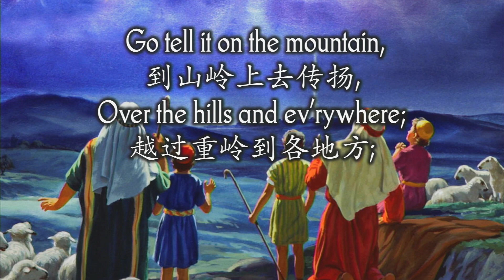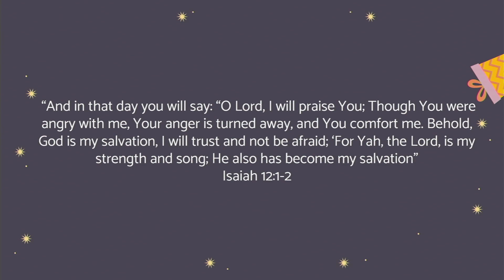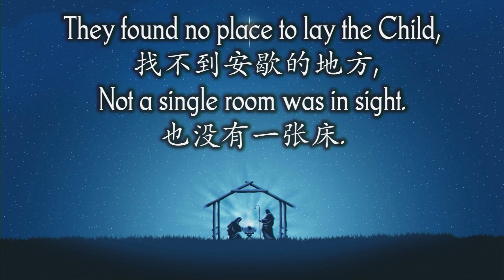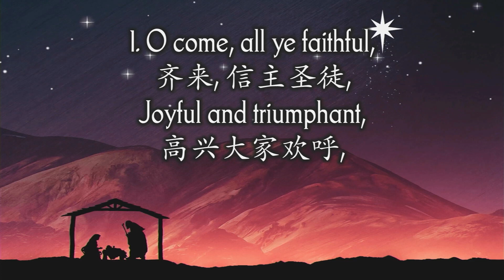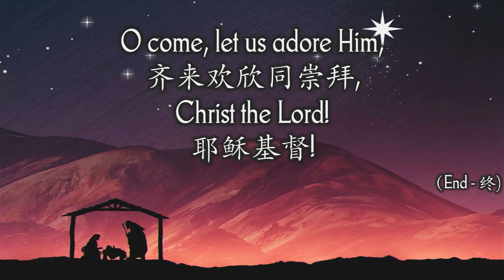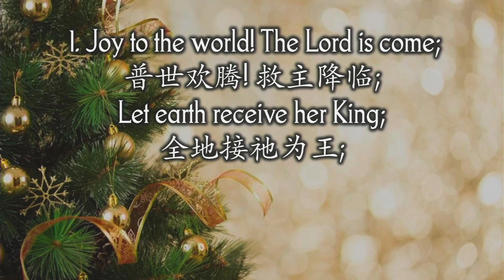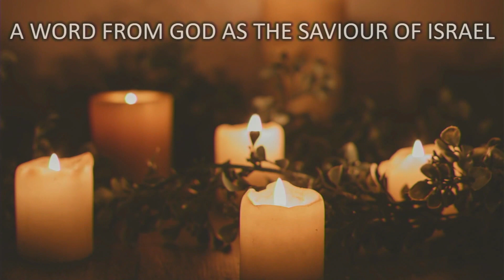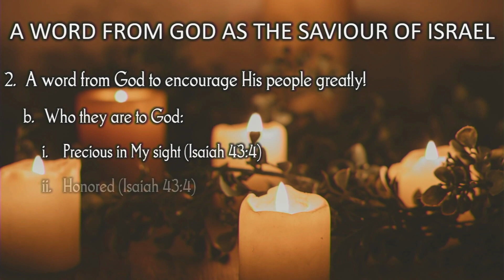Bethel Morning Worship | 25th December 2022 eng | "“Precious in My sight”"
Theme: “For unto us a Child is born”    25 Dec 2022
Text: Isaiah 43
Title: “Precious in My sight”

INTRODUCTION

1. The joy of celebrating Christmas

a. The desire of many

b. But not easily found actually

2. The joy that comes from the salvation of God

a. A very real joy

b. A lasting joy!

A WORD FROM GOD AS THE SAVIOUR OF ISRAEL

1. A present word to His people in distress

“But now, thus says the Lord, who created you, O Jacob,
And He who formed you, O Israel:
“Fear not, for I have redeemed you;
I have called you by your name;
You are Mine.” Isaiah 43:1

a. They were facing much uncertainty

b. They were living in fear

c. They need this vital word from God!

2. A word from God to encourage His people greatly!

a. Who God is to them:

i. Creator
“Thus says the Lord, who created you, O Jacob,
And He who formed you, O Israel.” Isaiah 43:1

ii. Redeemer
“I have redeemed you” Isaiah 43:1

iii. The Lord Your God
For I am the Lord Your God.” Isaiah 43:3

iv. Your Saviour
“The Holy One of Israel, Your Saviour” Isaiah 43:3
b. Who they are to God:

“Since you are precious in My sight,
You have been honored,
And I have loved you;
Therefore I will give men for you,
And people for your life.” Isaiah 43:4

i. Precious in My sight

ii. Honored

iii. Loved

GREAT ENCOURAGEMENTS TO FAITH IN GOD

1. To find faith in God

a. As our Creator (Isaiah 43:1a)

b. As our Redeemer (Isaiah 43:1b)

c. As our Heavenly Father (Isaiah 43:1c, 6)

2. To use our faith to focus on God

a. To focus on the Promises of God in times of tribulation

“When you pass through the waters, I will be with you;
And through the rivers, they shall not overflow you.
When you walk through the fire, you shall not be burned,
Nor shall the flame scorch you.” Isaiah 43:2

i. Promise of God’s presence “I am with you”

ii. Promise of being preserved through each trial and tribulation

b. To focus on how God sees us as “Precious” in His sight

“Since you were precious in My sight,

i. God sees us in all our weaknesses and still love us!

ii. This is out of pure grace!

c. To fight fear with faith in focusing on God’s presence

I will bring your descendants from the east, and gather you from the west.” Isaiah 43:5

i. To fight fear with faith in who God is to us

ii. To trust that God is truly with us

3. To use our faith to fulfil a great calling from God

a. Called by My name

b. Created for My glory

c. Confirmed by His involvement in life

i. I have formed him

ii. I have made him

CELEBRATING CHRISTMAS WITH JOY!

1. We have every reason to rejoice much in the celebration of Christmas!

a. We are precious in God’s sight!

b. We have a God who loves us so deeply and purely!

2. We celebrate a wonderful Saviour in the Lord Jesus Christ!

3. We celebrate our faith in God who has called us and created us for His glory!